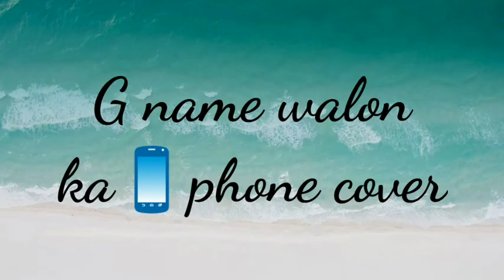what's your favourite mobile#dress#beauty#trending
mobile#cover